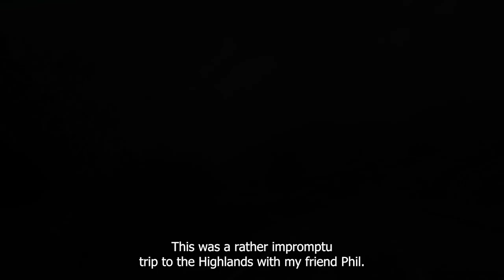Phil Wasn't Happy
Happy viewing

MUSIC COPYRIGHT▼
I write and perform all my own music except where credited.
Fludded theme: "8 Bit Core" by Manual Senfft used with permission.